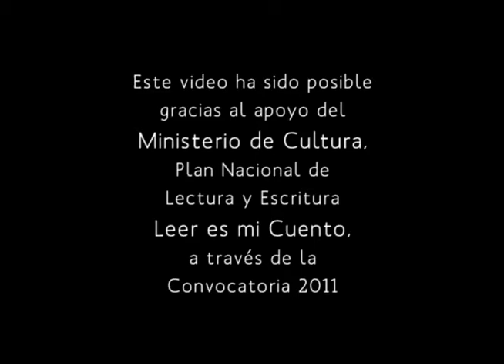María Mercedes Carranza - Poema del desamor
Antología de poesía colombiana en video. María Mercedes Carranza (Bogotá, 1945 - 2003): Poema de desamor. Leído por: "La pobre viejecita", en la Fiesta del libro y la cultura, Medellín, Colombia, 2011. Este video ha sido posible gracias al apoyo del Ministerio de Cultura, Plan Nacional de Lectura y Escritura Leer es mi Cuento, a través de la Convocatoria 2011